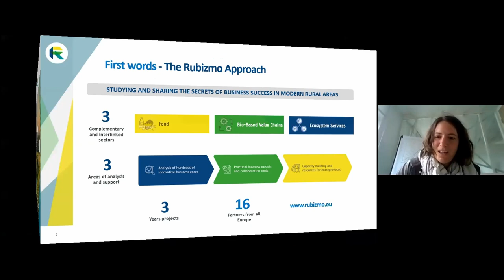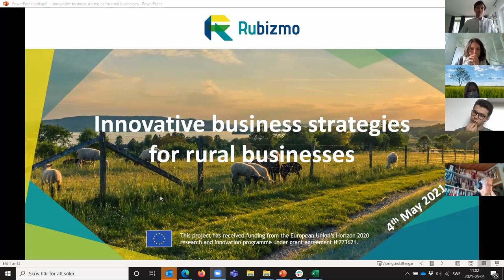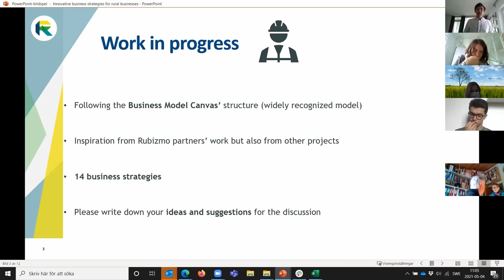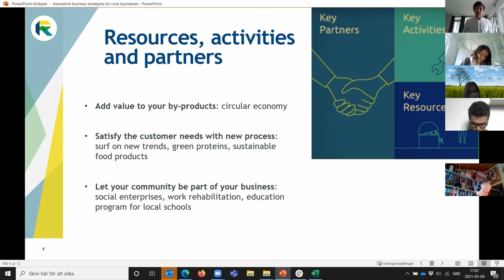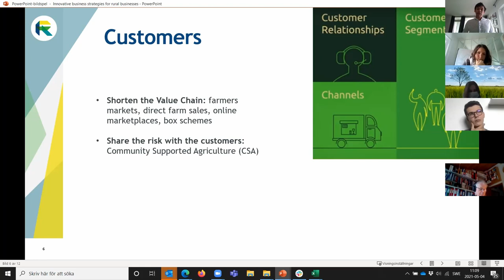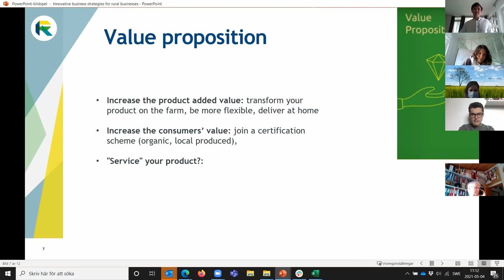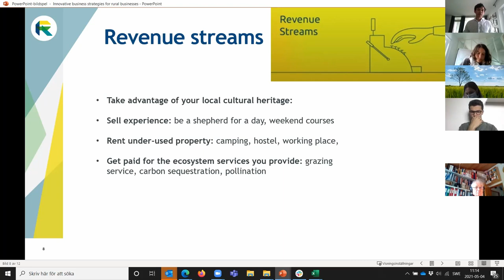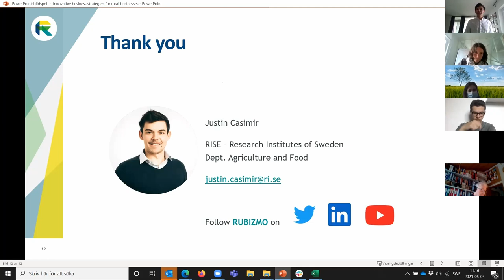RUBIZMO Café Talk Cycle #06-1 - Innovative business strategies for rural business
This inspirational Café Talk of Justin Casimir from the Department of Agriculture and Food at RISE - The Research Institutes of Sweden will give you a substantial analysis about different innovative business strategies for rural businesses. Especially regarding the approach of the RUBIZMO project to this wide area.

The session was part of the sixth live RUBIZMO Café Talk Cycle about "New Business Values in Agriculture" taking part in May 2021. Follow the Playlist "RUBIZMO Café Talks" and discover even more opportunities for rural development.